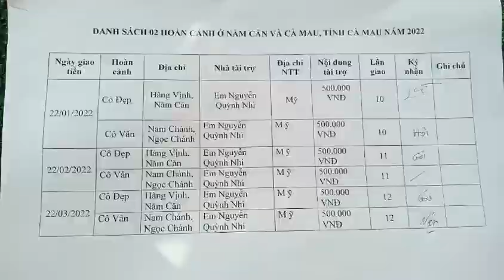TÀI TRỢ HÀNG THÁNG 705: CÀ MAU. CÔ ĐẸP & CÔ VÂN LẦN 12. THÁNG 03-2022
1. Money delivery time: March 22nd 2022.

2. Cases: Two elderly people. All are poor and have many diseases. Local authorities do not fully support due to budget not available.

3. These cases address:  Ca Mau province, Viet Nam.

4. Local volunteers: Mrs. Le Anh, Tan Hung village, Ngoc Chanh commune, Dam Doi district, Ca Mau province, Viet Nam.

5. The money delivery - receipt palace: Hoa Đức Foundation’s headquarters, Tan Hung village, Ngoc Chanh commune, Dam Doi district, Ca Mau province, Viet Nam.

7. Total: VND  1 million.

LẦN 12

Sáng 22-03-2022, Hội Hoa Đức đã giao số tiền hàng tháng lần 12 cho 02 hoàn cảnh Cô Đẹp & Cô Vân do Em Nguyễn Quỳnh Nhi tài trợ:

1. Hoàn cảnh 53: Cô Đẹp, 500.000 VNĐ, lần 12. Bệnh thận lâu năm, 01 tuần chạy 03 lần. Cần tiền mua dây và mua đạm. Nhà ở Hàng Vịnh, Năm Căn, Cà Mau.

2. Hoàn cảnh 54: Cô Vân 500.000 VNĐ, lần 12. Neo đơn, con dâu bỏ đi, để lại cháu trai mới 02 tháng. Cần tiền mua sữa cho cháu bé. Nhà ở Phường 06, Cà Mau.

Thay mặt cho 02 hoàn cảnh trên đây, Hội Hoa Đức xin chân thành tri ân và cảm niệm ân đức của Em Nhi thật nhiều và thật nhiều! Thương chúc Em cùng Gia đình luôn luôn dồi dào sức khỏe, thân tâm thường lạc, vạn sự an khang và cát tường như ý nhé!

Nguyện hồi hướng công đức lành về cho Em, cho Gia đình của Em và cho vạn vật...vạn loài...

2. Youtube

3. Hội Hoa Đức

4. Hoa Đức Foundation